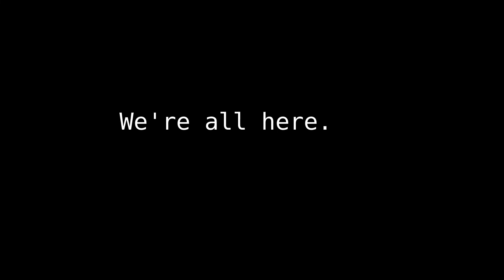WFMbreath...: A Dennis Creation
Turn on your radio and tune into to WFMbreath..., where we want everyone to be sloppy and slammin'.